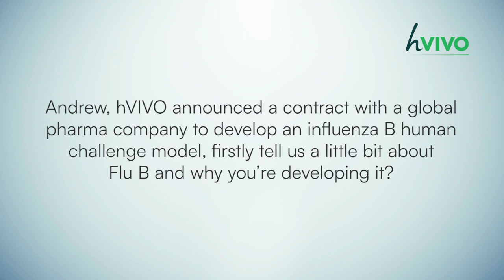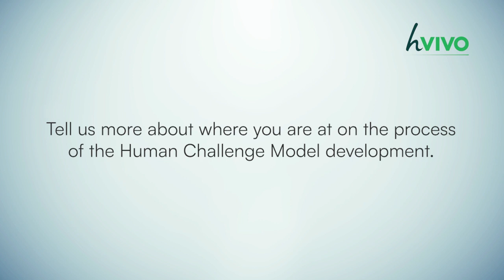Developing an Influenza B Human Challenge Model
Dr. Andrew Catchpole, Chief Scientific Officer discusses hVIVO's bespoke human challenge model development services focusing on our most recent FluB model. He highlights the various stages of this contract & the fundamental steps hVIVO takes to ensure success.

Andrew also provides an overview of Influenza B and how this model differs from our other influenza human challenge models.